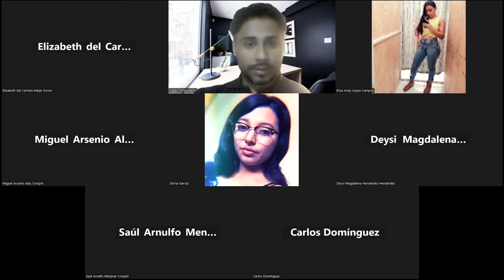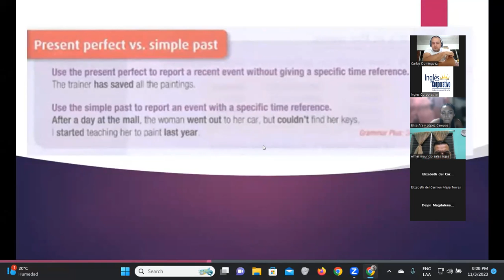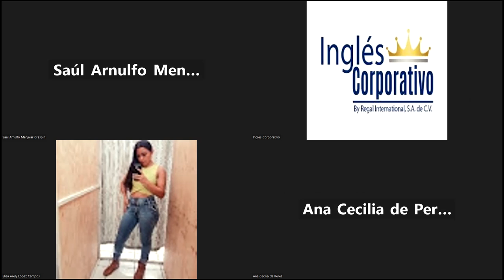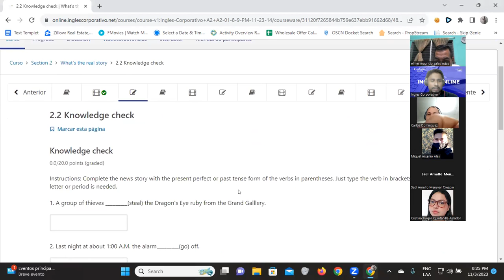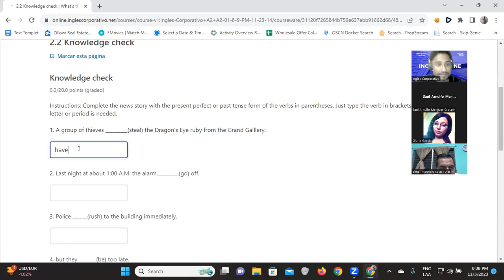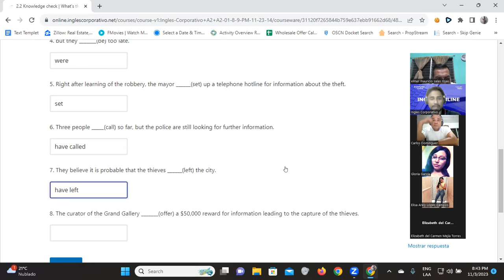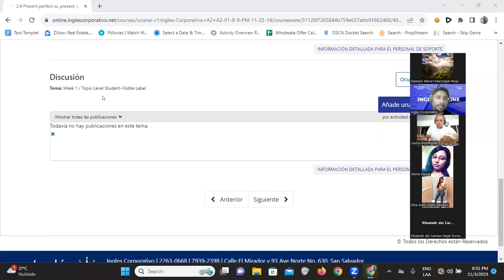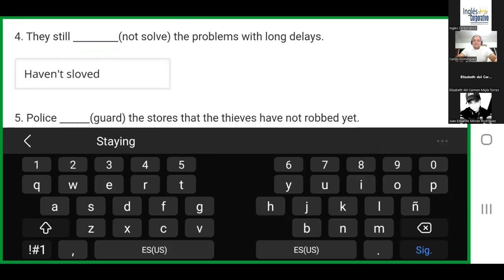SESION 04-3/11/2023-FI-REGA-142-Santos Vasquez-Reported Speech Part 2